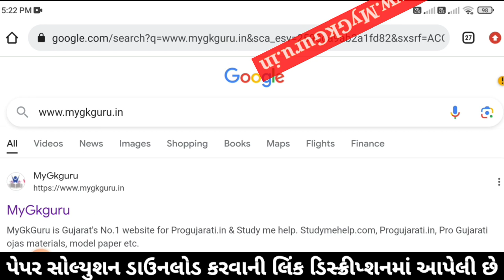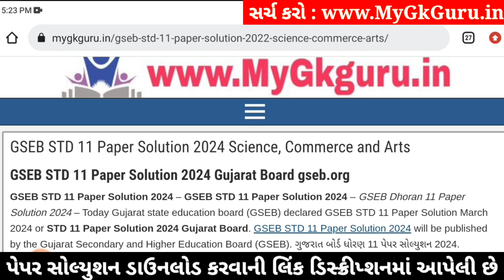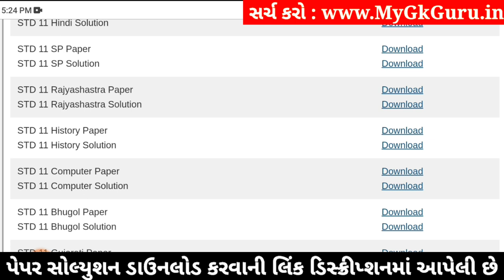Std 11 history paper solution 2024 80 marks, history paper solution 2024 std 11, varshik pariksha